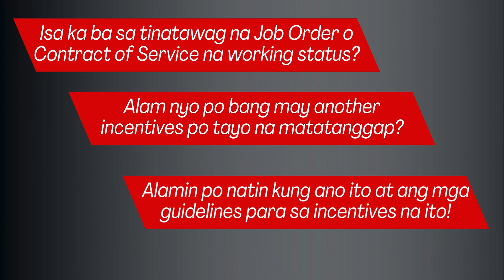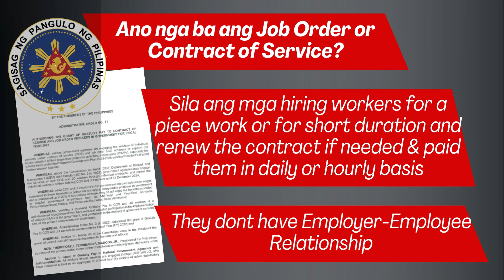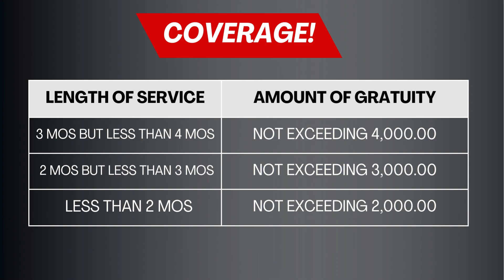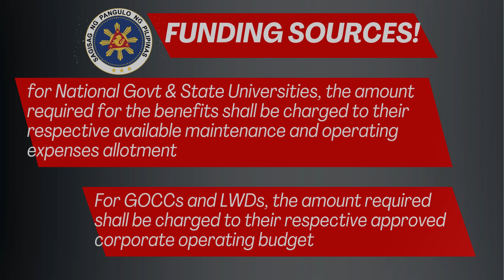GRATUITY PAY 2023 || FOR ALL JOB ORDER & CONTRACT OF SERVICE WORKERS, IBIBIGAY NA SA DEC 15, 2023!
Hi Welcome to Bryllez Channel!

Isa ka bang Job Order or Contract of Service Worker?
Alam mo ba na may parating na benefits para po sa inyo?
Ito ay ang Gratuity Pay amounting to 5K!

Mga Coverage at Guidelines, Alamin!